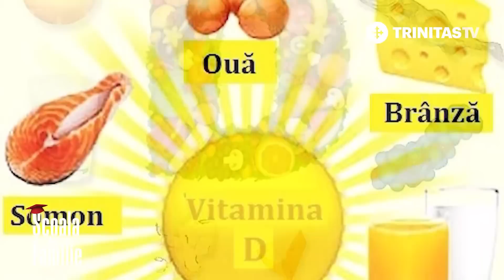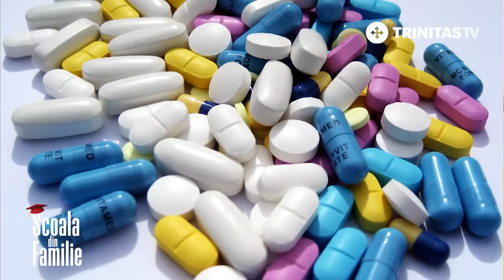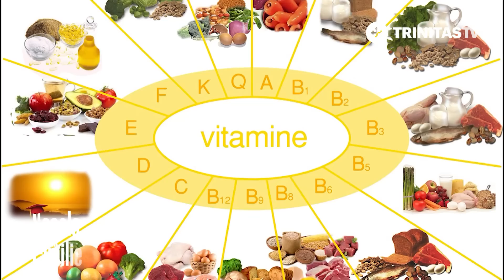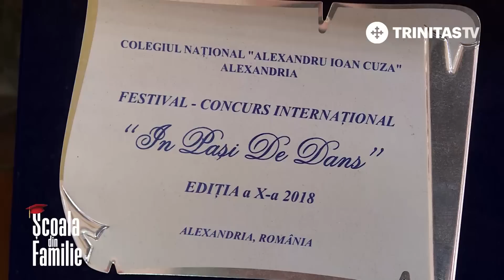Școala din Familie. Familia cu mai mulți copii (02 07 2019)